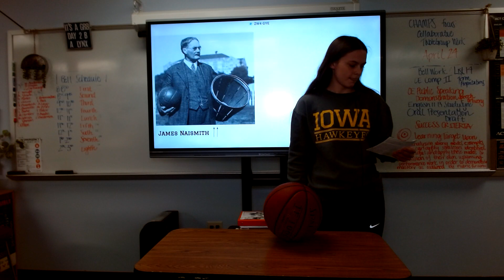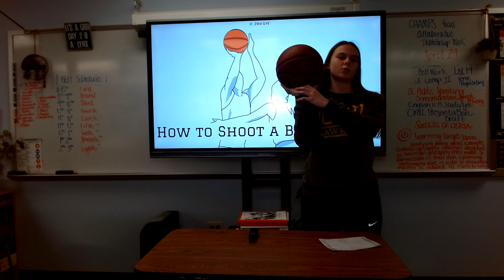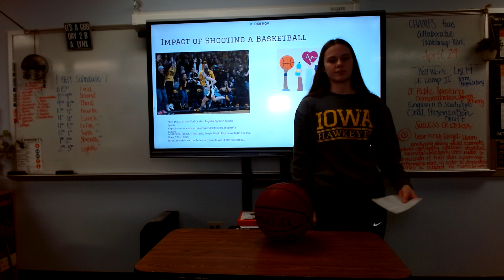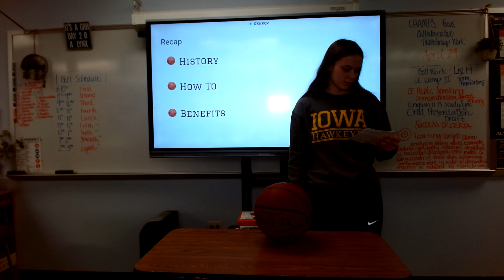Emily Pomernackas : Demonstration (Shooting a Basketball)